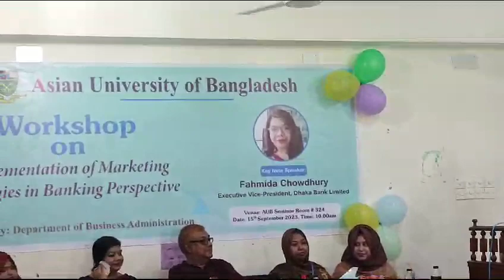Marketing | Marketing Strategies | Hanif Hossain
Workshop on "Implementation of Marketing Strategies in Banking Perspective"